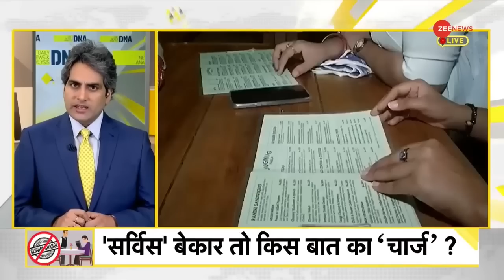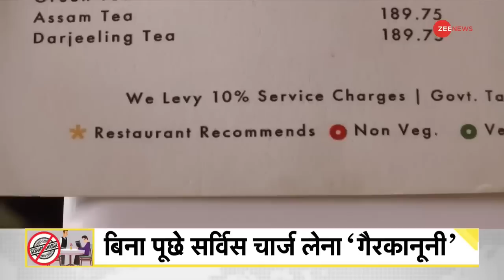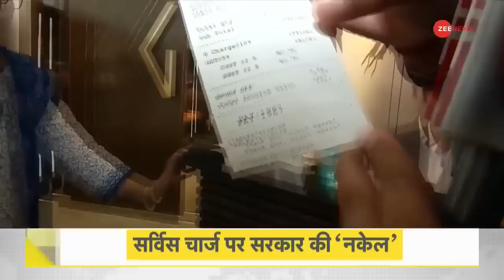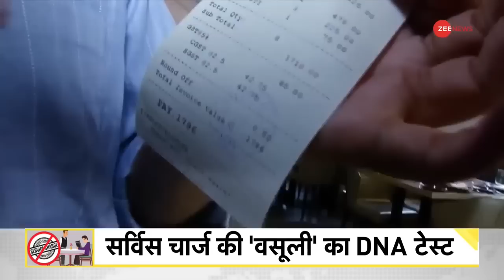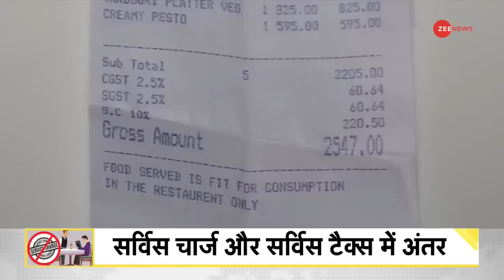DNA: सर्विस चार्ज पर आपके अधिकार क्या हैं? | Sudhir Chaudhary | Rights on Service Charge | Hindi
DNA: What are your rights on service charge?
The Government of India has said only customers can decide whether they want to pay the service charge or not. In hotels and restaurants, this service charge cannot be taken from the customers forcibly or without informing.

DNA: सर्विस चार्ज पर आपके अधिकार क्या हैं?
सर्विस चार्ज देना है या नहीं भारत सरकार ने इसका अधिकार सिर्फ ग्राहकों को दिया है. होटल और रेस्टोरेंट में ये सर्विस चार्ज जबरदस्ती या बिना बताए नहीं लिया जा सकता.